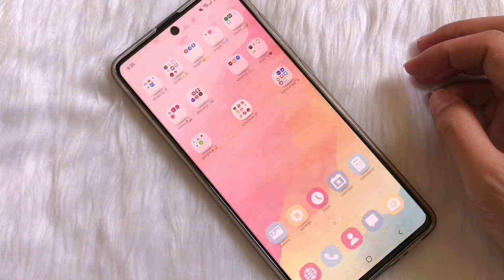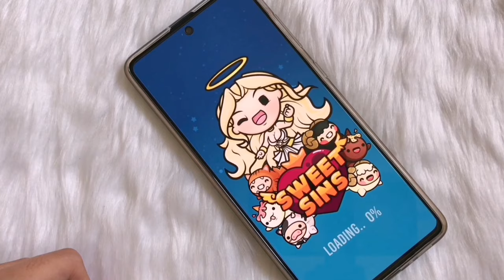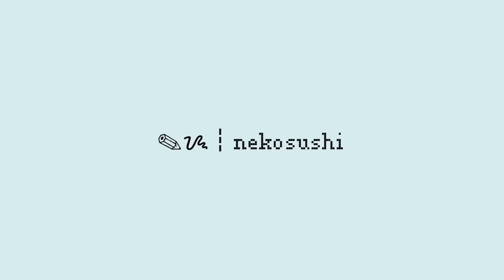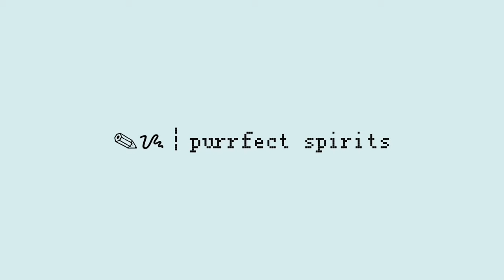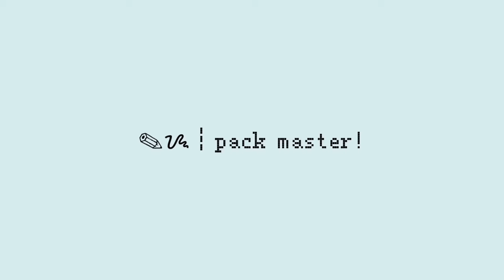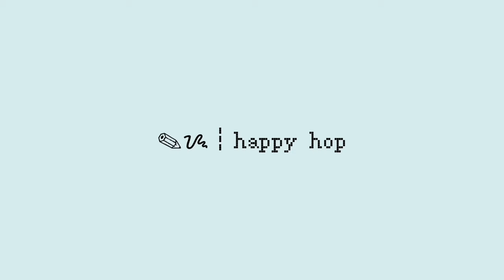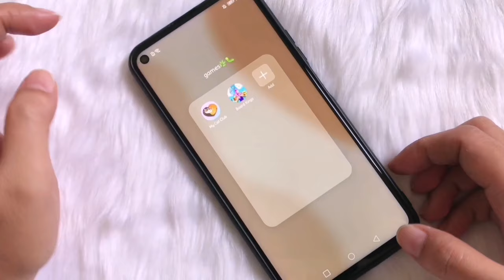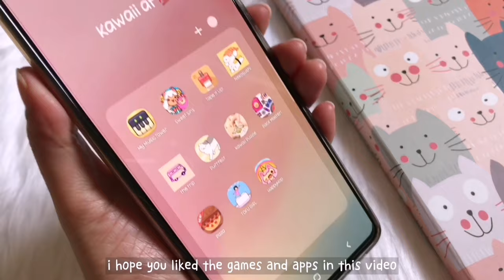kawaii and aesthetic games to play when you're tired from online school 🐬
🗒 ❛ 🍋 hello there lemonees (๑˃ᴗ˂) another day, another video ✨

I'm sharing with you another set of cute and chill apps you can play and download to relax after online school or work ♡

𝘁𝗵𝗲𝗺𝗲 𝘂𝘀𝗲𝗱:
themeplicity pastel note